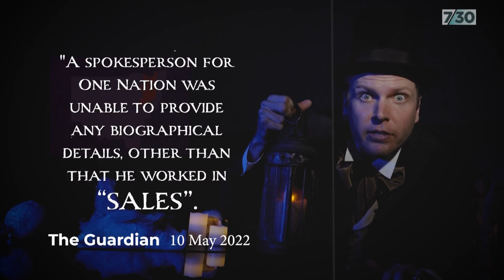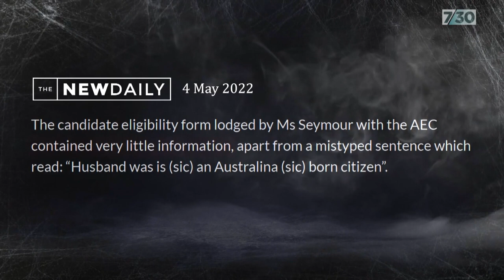Mark Humphries on the trail of One Nation's 'ghost' candidates | 7.30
Pauline Hanson's One Nation Party vowed to field candidates in all 151 lower house seats this election. Some of them are so-called "ghost" candidates from whom we've not heard, so our satirist and intrepid ghost tour operator Mark Humphries went on their trail.